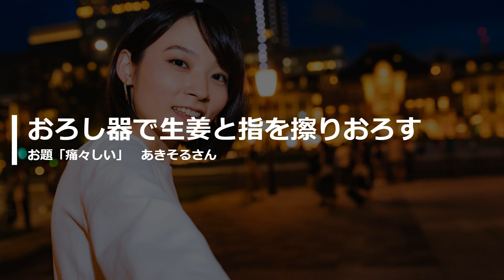【投稿川柳】2023年2月18日(土)の投稿よりピックアップ